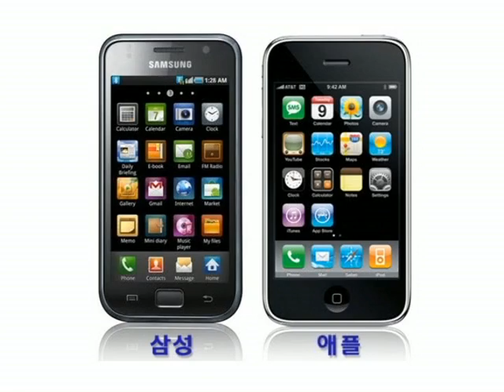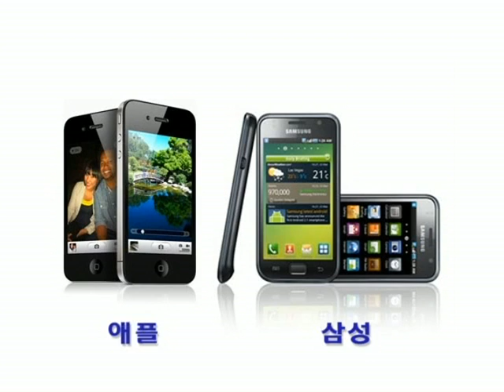이상돈의 생생경제 - 삼성-애플 특허전쟁 (이상기 변호사)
삼성과 애플의 특허전쟁에 대해 알아본 이상돈의 생생경제, 초대게스트: 이상기 변호사